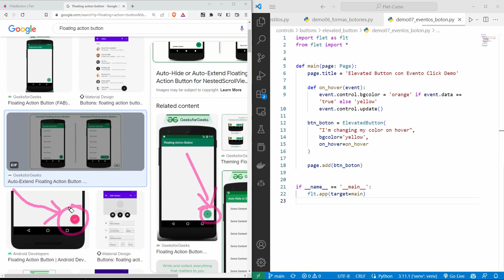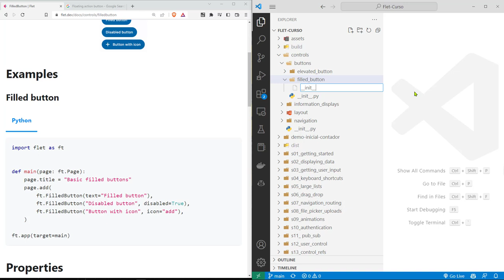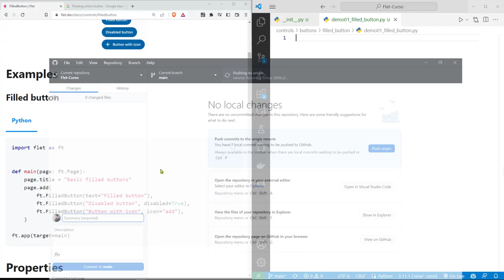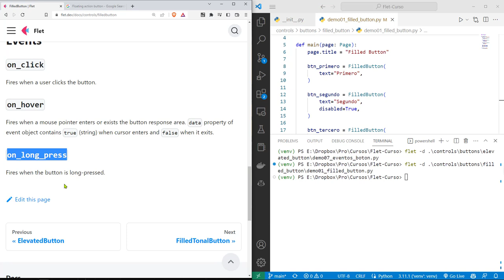Flet Curso: 156 Botón FilledButton para Resaltar una Operación en una GUI